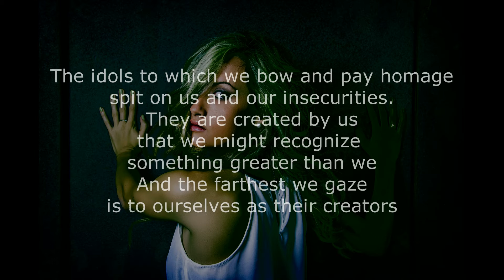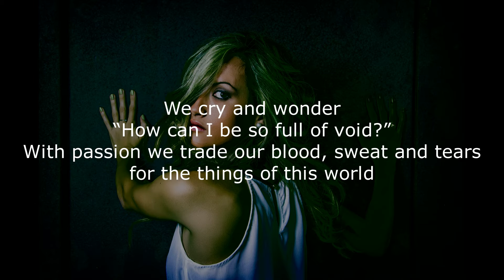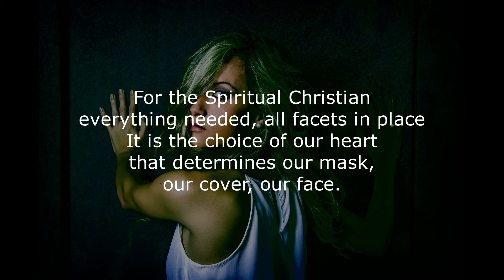Branch Isole's Thought For Today & Open Mic Poem